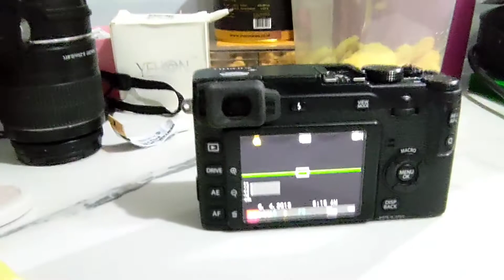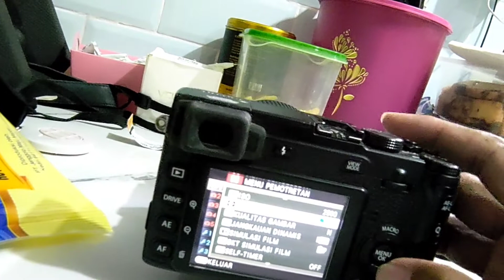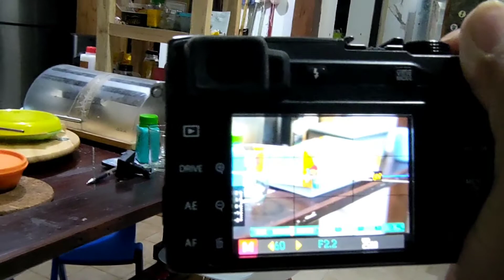Review XE1 kamera jadul Fuji | belum ada wifi | Sold out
Review Bentar sebelum dijual, kebetulan pembelinya kinta divideokan... yaudah sekalian deh dibikin content.